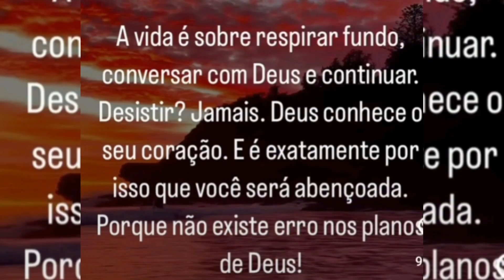PÃO DE QUEIJO COM 3 INGREDIENTES, SUPER FÁCIL E DELICIOSO!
PÃO DE QUEIJO COM 3 INGREDIENTES:

1 XÍCARA DE TAPIOCA
3 COLHERES (SOPA) DE REQUEIJÃO
1 PACOTE DE QUEIJO PARMESÃO RALADO

MISTURE TUDO FAÇA BOLINHAS

FORNO PRÉ AQUECIDO À 180° GRAUS POR 20 MINUTOS

SEMPRE UMA DICA NOVA PARA VOCÊ!